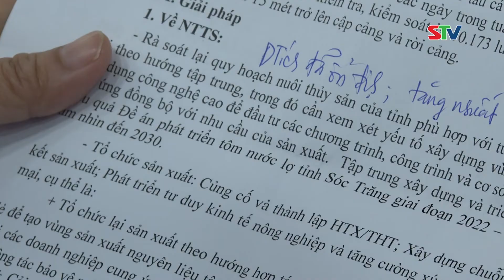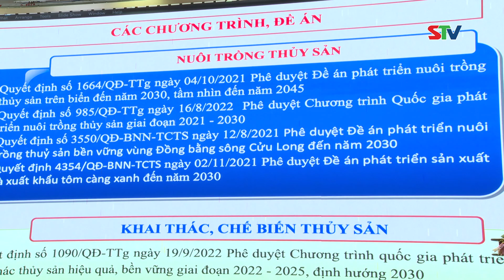STV - Gỡ khó để thủy sản Việt Nam vươn lên tốp đầu Thế giới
STV - Tại Hội thảo “Gỡ khó để thủy sản Việt Nam vươn lên tốp đầu Thế giới”, Chủ tịch UBND tỉnh Sóc Trăng nhận định: ĐBSCL hiện là vùng nuôi trồng, khai thác thủy, hải sản quan trọng của cả nước khi đóng góp 65% sản lượng thủy sản nuôi trồng và 60% sản lượng cá xuất khẩu. Do đó, rất cần có những giải pháp mang tính dài hạn để ngành thủy sản Sóc Trăng nói riêng và các tỉnh, thành khu vực ĐBCL nói chung định hình được hướng phát triển bền vững hơn.